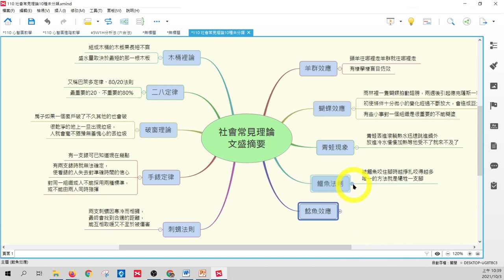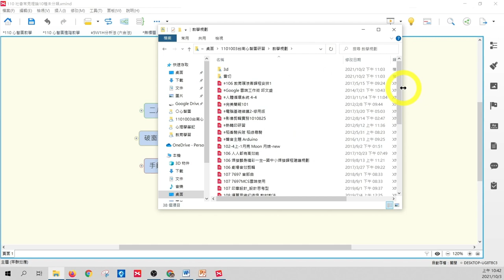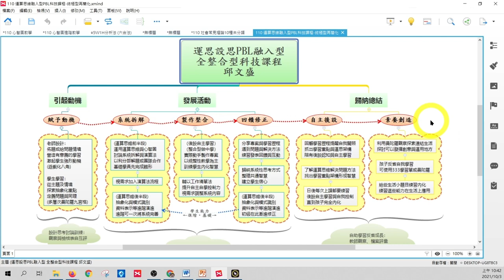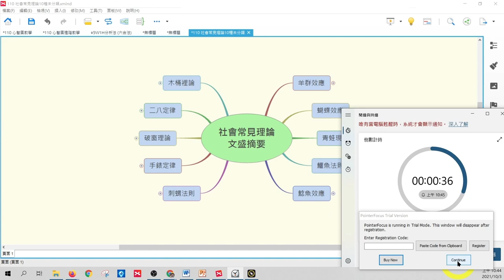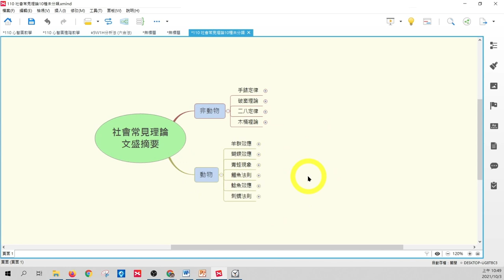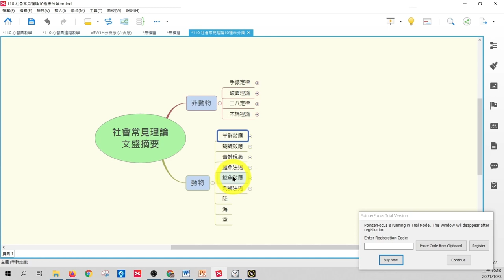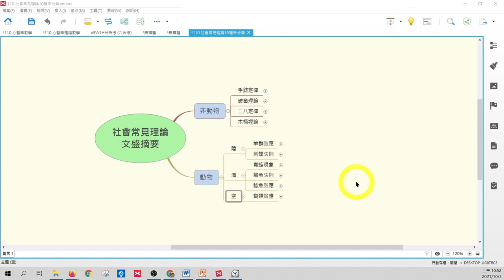實戰心智圖初階─02架構分類與記憶